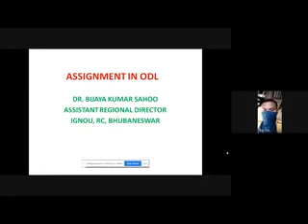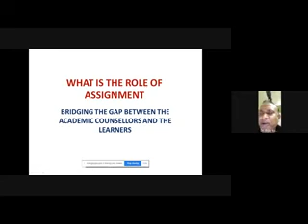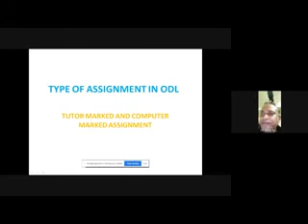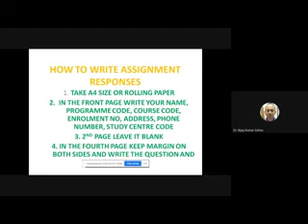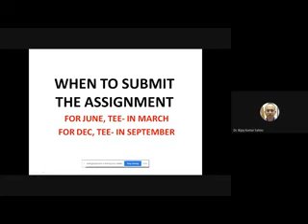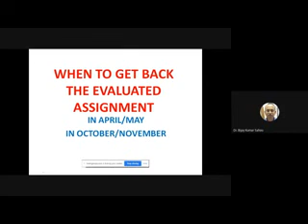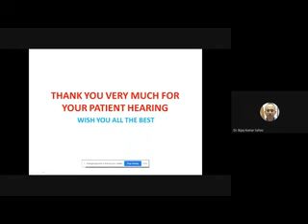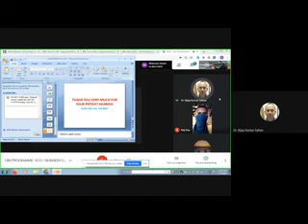ECO 01, CLASS 03, 08.05.2020, PROF ASHUTOSH JHA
AN IGNOU REGIONAL CENTRE, BHUBANESWAR INITIATIVE